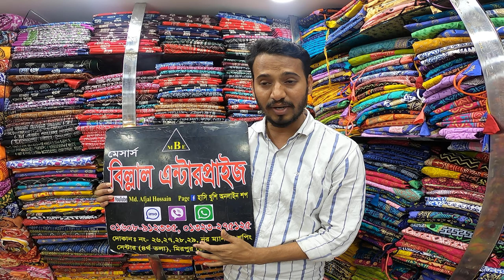আগামীকালকে সেরা অফার আমরাই দিচ্ছি